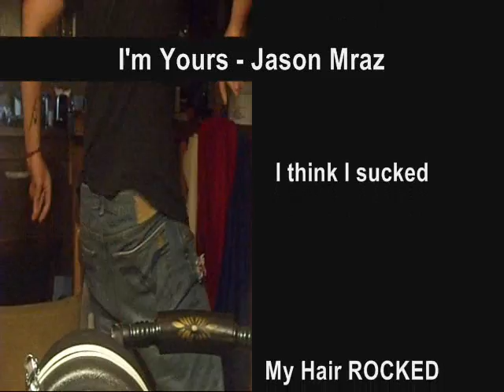Shawn's normally my bestie...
Shawn's such a fuckin' joker.
Hope this makes y'all smile.